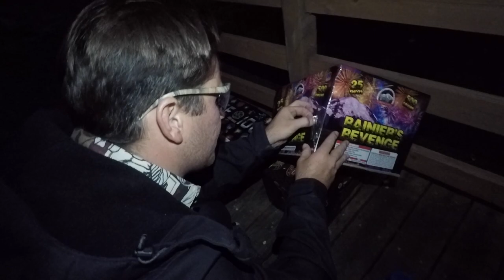WE ARE SUPPOSED TO BE TRAINING | VLOG 003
'The Keenfooter Show' is series of videos that shows you my life and the fun things that I get up too on my travels around the world.

Episode 3 takes you along on with me through a week of training and traveling through Washington State, USA.